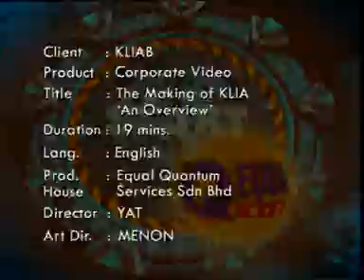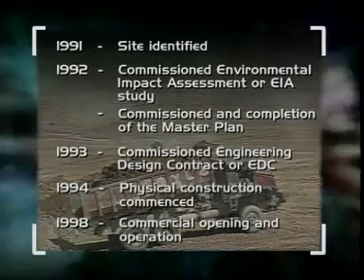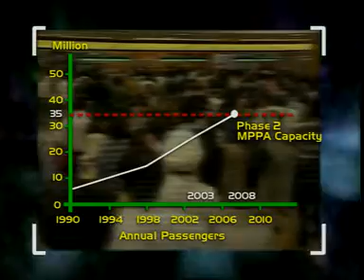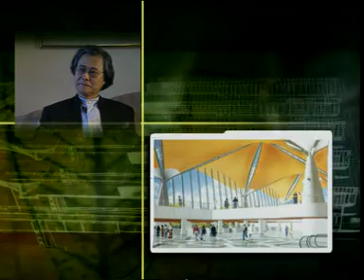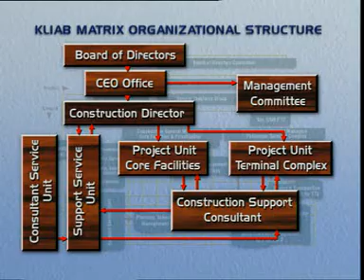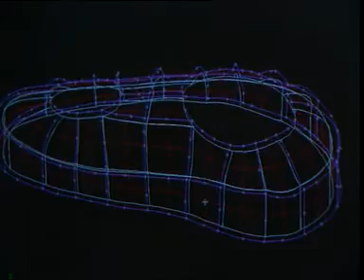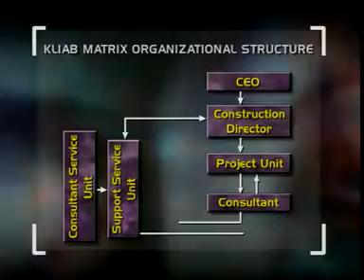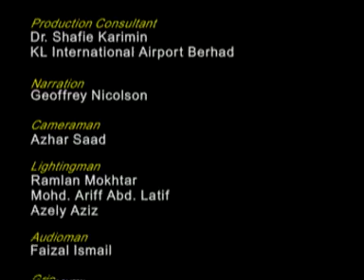THE MAKING OF KLIA 'AN OVERVIEW ' | KUALA LUMPUR INTERNATIONAL AIRPORT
Sejarah pembinaan Lapangan Terbang Antarabangsa Kuala Lumpur KLIA

Kredit video ini kepada pemilik asal dan pihak-pihak yang berkaitan